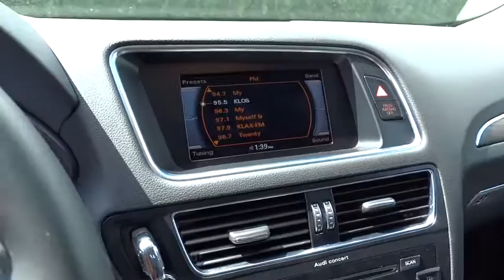2014 Audi Q5 used, Los Angeles, Van Nuys, West Los Angeles, LA, Socal, CA 460144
2014 Audi Q5

Keyes Audi
5239 Van Nuys Boulevard

*1.9% APR available for this vehicle! *AUDI CERTIFIED, ONE OWNER, QUATTRO, PANORAMIC SUNROOF, LIGHTING PACKAGE, HEATED FRONT SEATS, FINE GRAIN ASH NATURAL INLAYS, AUDI XENON PLUS LIGHTING w/ LED DRL, 8-WAY POWER FRONT SEATS w/ 4-WAY DRIVER LUMBAR, PRIVACY GLASS, AUDI CONCERT RADIO w/ AUDI PREMIUM SOUND, SIRIUS SATELLITE RADIO, HOMELINK, BLUETOOTH, AUDI MUSIC INTERFACE w/ IPOD CABLE, AND MORE! - Audi Certified Pre-Owned includes up to 6yr/100,000 mile limited warranty, 300+ Point Inspection Process, 24/7 roadside assistance, trip-interruption services, complimentary service loaner, and a complete CARFAX vehicle history report. Designated by Consumer Guide as a Premium Best Buy. Having had only one previous owner means that this terrific Audi is sure to be a favorite among our more educated buyers. Once the vehicle is CERTIFIED, it will come with the remainder of the Audi New Car Limited 4yr/50,000 mile warranty and include the Audi Certified Pre-Owned Limited warranty of 2 additional years or up to a total of 100,000 miles. Each of our CERTIFIED Audi's comes with Keyes Audi's commitment to your customer satisfaction.
Body-Colored Power Heated Side Mirrors w/Manual Folding and Turn Signal Indicator,Speed Sensitive Rain Detecting Variable Intermittent Wipers w/Heated Jets,Leather Gear Shift Knob,Leather seating surfaces,Power Front Bucket Seats -inc: 12-way power driver seat w/4-way power lumbar and 8-way passenger seat w/adjustable head restraints and driver memory,Leather Steering Wheel,Refrigerated/Cooled Box Located In The Glovebox  Driver / Passenger And Rear Door Bins and Audio Media Storage,Radio: Audi MMI Plus System w/6.5  Color Screen -inc: Audi music interface w/iPod integration  Audi 6-channel DSP extended sound system w/10 speakers including subwoofer  180W sound system  Bluetooth wireless technology preparation for mobile phone  SD card slot w/32GB capacity and SiriusXM Satellite radio w/90-day trial subscription,Full-Time All-Wheel Drive,4-Wheel Disc Brakes w/4-Wheel ABS  Front Vented Discs  Brake Assist  Hill Descent Control and Electric Parking Brake,Low Tire Pressure Warning